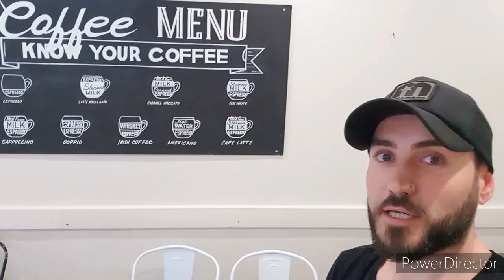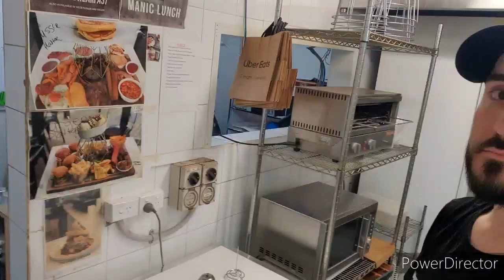A Reveal of a New Shop and an Exclusive Tour!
Finally we can let you all know our new Penrith location.